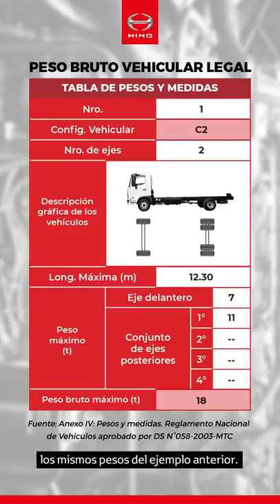Productos Hino: Pesos y Medidas Hino I 🚚 🚌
Hola Hinoteros…

Les saluda Alejandro Ubillús 🖐 especialista de ProductosHino. Y el día de hoy les presentaré el primer vídeo de la serie titulada Pesos y Medidas para tu Hino.

En este vídeo te vamos a enseñar a identificar los máximos pesos que deberás tener en cuenta para la operación de tu Hino 🚐🚚 y algunos conceptos básicos que te ayudarán a maximizar la rentabilidad de tus operaciones.

00:00 Introducción

00:26 Lo primero que hay que tener en cuenta para poder entender cuánto es el máximo peso que puede cargar tu Hino 🚍🚛, es importante explicar tres conceptos importantes:
• Peso Neto PN
• Peso Bruto Vehicular Técnico PBVT
• Peso Bruto Vehicular Legal PBVL

00:44 El Peso Neto PN de tu Hino, es el peso en vacío del chasis cabinado en el caso de un camión🚚 o chasis motorizado en el caso de un bus🚌. Este peso es determinado por el fabricante y está detallado en la ficha técnica de todos nuestros modelos.
Por ejemplo, para un chasis de camión como nuestro FC 1021 🚚 su PN es de 3.250 Kg, mientras que para un chasis de bus como nuestro FC Bus AT Euro V 🚍 su PN es de 3.270 Kg.

01:16 El Peso Bruto Vehicular Técnico PBVT es determinado por el fabricante y este incluye:
• Peso neto del vehículo
• Peso de la carrocería,
• Peso de la carga que va a transportar
• Peso del combustible a un 90% de capacidad del tanque
• Peso de otros fluidos (aceite, líquido refrigerante, etc.)
• Herramientas
• Llanta de repuesto
• Peso del conductor

Este peso también está detallado en la ficha técnica de nuestros modelos.
Continuando con el ejemplo anterior en el caso de nuestro camión FC 1021 🚛 su PBVT es de 10.500 Kg, mientras que en el caso de nuestro FC Bus AT Euro V 🚎 su PBVT es de 10.100 Kg.

02:07 Peso Bruto Vehicular Legal PBVL es el peso total del vehículo de acuerdo con lo establecido en el Reglamento Nacional de Vehículos según su configuración. Y en este peso también deben incluirse los mismos pesos del ejemplo anterior.

02:23 No olvides operar tu camión 🚚 o bus 🚌 Hino cumpliendo con los pesos máximos establecidos en el Reglamento Nacional de Vehículos y ten por seguro que de esta forma podrás conducir tu Hino con la confianza y seguridad que caracteriza nuestra marca.

02:37 ¿Cómo calcular el Peso Máximo que tú Hino puede soportar legalmente?
Para ello solamente debes restar al Peso Bruto Vehicular Técnico de tu Hino su Peso Neto, esto dará como resultado la Capacidad de Carga también llamada Carga Útil de tu Hino.

Veamos un ejemplo:

• Calcular la capacidad de carga de nuestro camión FC 1021 🚛:
PBVT 10.500 Kg – PN 3.250 Kg = 7.250 Kg de Carga Útil

• Calcular la capacidad de carga de nuestro chasis motorizado FC Bus AT Euro V 🚐:
PBVT 10.100 Kg – PN 3.270 Kg = 6.830 Kg de Carga Útil

03:33 Procura evitar que el peso de tu Hino en operación sea un camión 🚚 o un bus 🚌, supere el Peso Bruto Vehicular Técnico PBVT declarado por el fabricante, ya que estarías poniendo en riesgo tu seguridad y estarías incumpliendo la ley por lo que podría recibir una multa.

03:51 No olvides que en HinoPerú contamos con un amplio portafolio de productos configurados con diversas capacidades de carga de acuerdo con tus necesidades.

04:00 En el caso de la Serie de 300 de CamionesHino 🚛 tenemos nuestros modelos
✔ Camión DUTRO Doble Cabina
✔ Camión DUTRO City 4 Ton
✔ Camión DUTRO 4 Ton
✔ Camión DUTRO 5 Ton

Cuyo Peso Bruto Vehicular Técnico PBVT va desde las 6 ton hasta las 8 ton, con capacidades de carga desde 3.5 ton hasta las 5.5 ton.

04:20 En el caso de la Serie 500 de CamionesHino 🚚 tenemos los modelos
✔ Camión FC 1021
✔ Camión FD 1021
✔ Camión GD 1226
✔ Camión GH 1826 Corto y Largo
✔ Camión FM 2835 Corto y Largo

Cuyo Peso Bruto Vehicular Técnico PBVT va desde las 10.5 ton hasta las 28 ton y con capacidades de carga que van desde las 7 ton hasta las 20 ton.

04:50 Finalmente con respecto a los BusesHino 🚍 tenemos los modelos
✔ GB Bus 6.0 y 7.5
✔ FC Bus Mecánico
✔ FC Bus Mecánico + Retardador
✔ FC Bus Automático

Cuyo Peso Bruto Vehicular Técnico PBVT va desde las 6 ton hasta las 10.1 ton. Y con capacidades de carga que van desde las 3.7 ton hasta las 6.9 ton respectivamente.